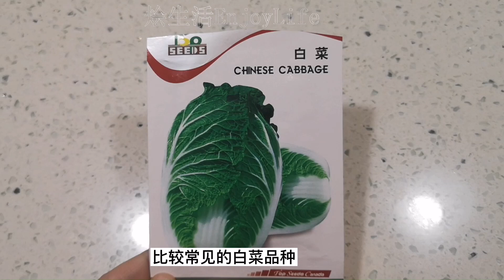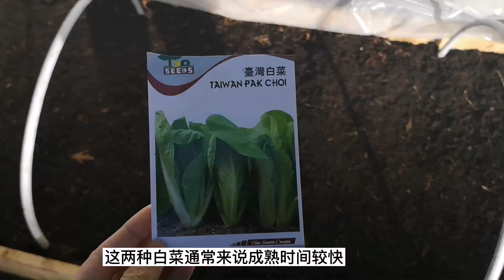加拿大3月霜期没结束就种了3种白菜🥬, 大白菜/小白菜/奶油白菜, 简易暖棚的使用 When to plant chinese cabbage?